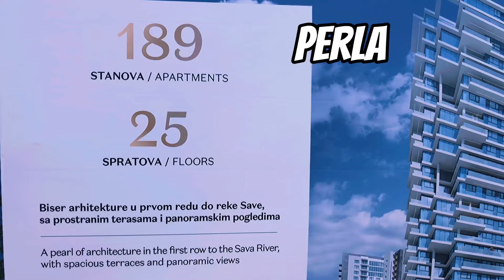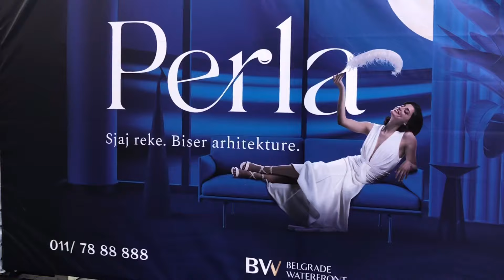Priprema terena za dve nove zgrade u Beogradu na vodi u Hercegovačkoj ulici projekti i budući izgled